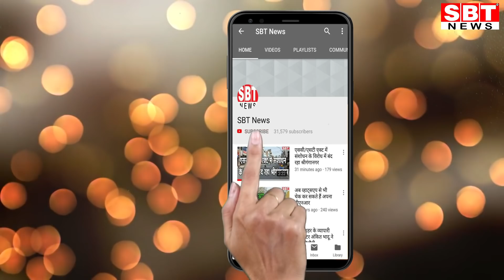इस बार 'नौतपा' 25 मई से, छक्के छुड़ा देगी प्रचंड गर्मी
Hello Friends
About This Video:

इस बार 'नौतपाÓ 25 मई से, छक्के छुड़ा देगी प्रचंड गर्मी

- नौतपा के नौ दिनों मेंं चलेगा लू, तेज धूप और भीषण गर्मी का दौर
इस बार नौतपा 25 मई से शुरू होगा। नौतपा के नौ दिनों में गर्मी छक्के छुड़ा देगी। पंडितों की मानें तो जब नौतपा शुरू होगा तो तापमान अत्यधिक बढऩे की संभावना है। लोगों को नौतपा के दौरान लू, तेज धूप और भीषण गर्मी का सामना करना पड़ेगा। 25 मई से शुरू हो रहा नौतपा 2 जून तक चलेगा। इस दौरान प्रतिदिन तापमान बढ़ता ही जाएगा।